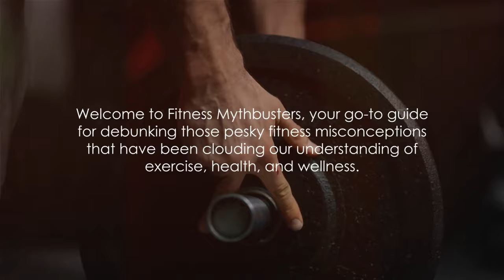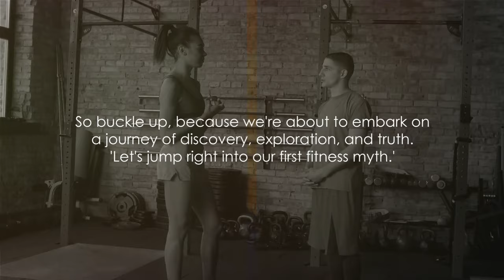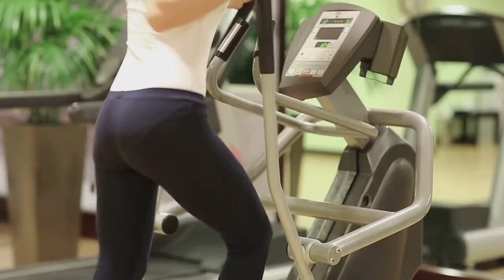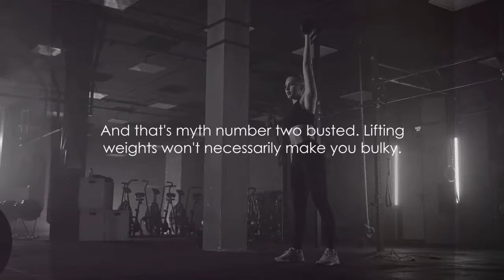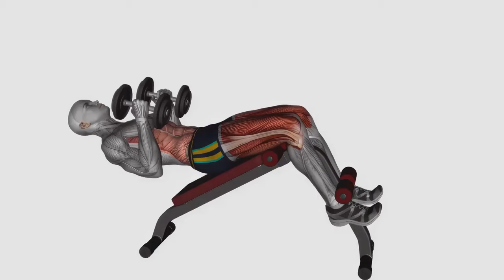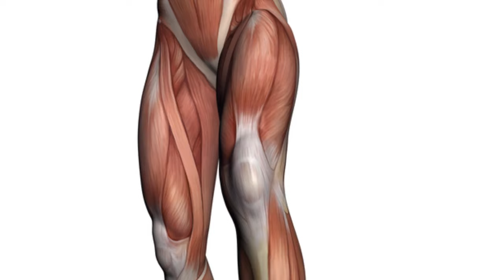No Pain, No Gain? The TRUTH Will Shock You! 💪🚫mythbusted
🚫💪Think "No Pain, No Gain" is the golden rule of fitness? Prepare to be SHOCKED! MythBusted dives deep into the truth behind the most popular fitness myths, revealing mind-blowing facts that will change the way you look at your workout routine forever! From the myth of "more sweat equals more fat burn" to the controversial claim that "weights make you bulky," we're turning mistakes into lessons with a profound exploration of what truly works in fitness. 🏋️‍♀️🔍

Join us on an exclusive and inspiring journey as we laugh (and learn) our way to the top, debunking misconceptions left and right with the help of leading experts. Expect nothing less than eye-opening revelations and tips that will empower your fitness motivation like never before! Whether you're embarking on a new fitness journey or are a seasoned gym enthusiast, these insights are tailored just for you.

Ready to challenge everything you thought you knew about working out? It’s time to separate fitness fact from fiction and fuel your journey with science-backed truths and a positive mindset. 🌟 Let's bust those myths together and build a community that values real fitness education and personal growth.

Join the movement towards achieving your fitness goals with knowledge, laughter, and a whole lot of debunking. Welcome to the home of fitness truth-seekers!

CHAPTERS:
0:00 - Intro to Fitness Myths
2:32 - Debunking No Pain, No Gain Myth
5:14 - Lifting Weights & Bulking Up Myth
8:08 - Sweat Equals Fat Burn? Busting the Myth
10:38 - Targeting Fat Loss in Specific Areas
13:08 - Key Takeaways on Fitness Misconceptions
13:25 - Recap of Debunked Fitness Myths
14:57 - Subscribe for More Fitness Truths